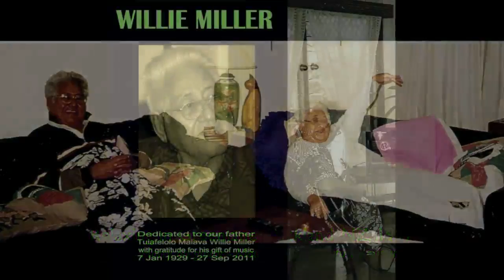Moonlight In Vermont - Willie Miller (Jazz standard cover)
Willie Miller and sons Harry Miller, Latu Miller and Maua Miller jam with a standard by John Blackburn and Karl Suessdorf.